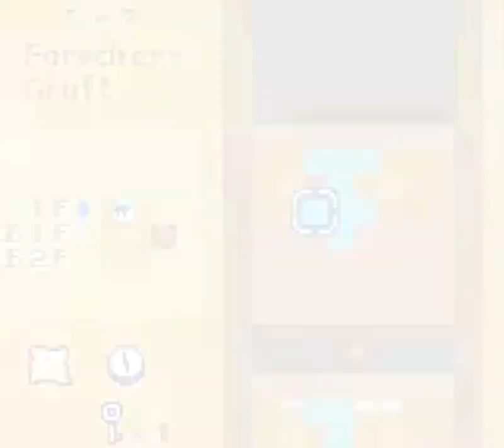Let's Play Zelda Oracle of Seasons #33 [DEUTSCH] - Die Forschergruft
Natürlich bleiben die Rästel in der Gruft nicht aus. Langsam aber Stetig kommt Link voran...